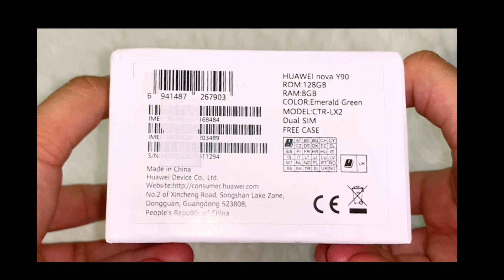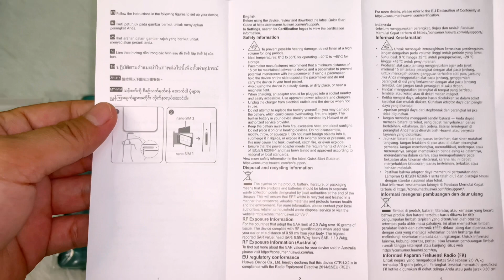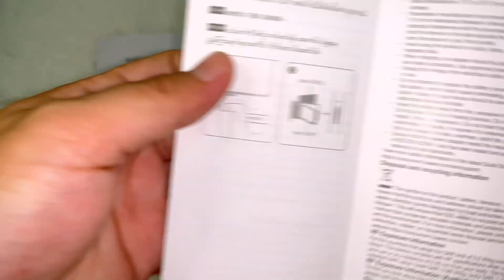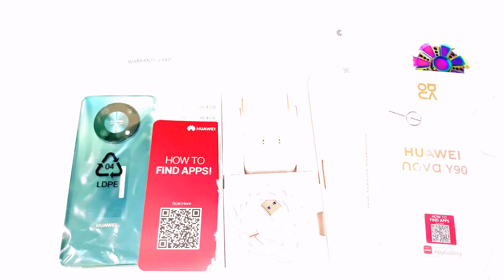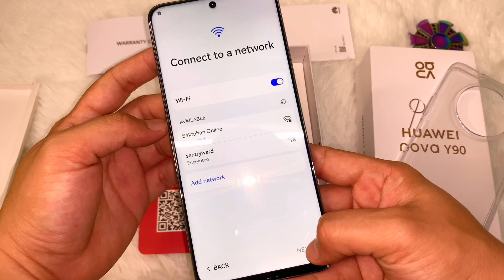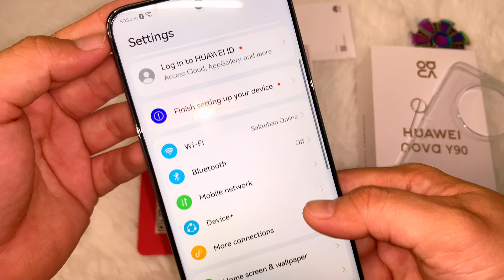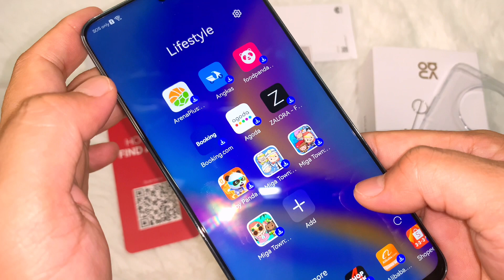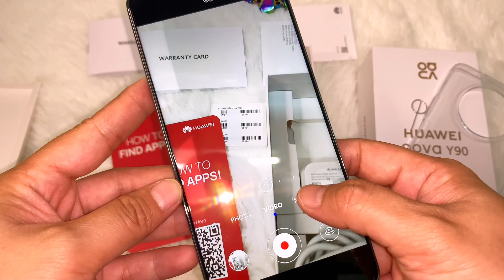Huawei Nova Y90 Unboxing and Quick Specifications